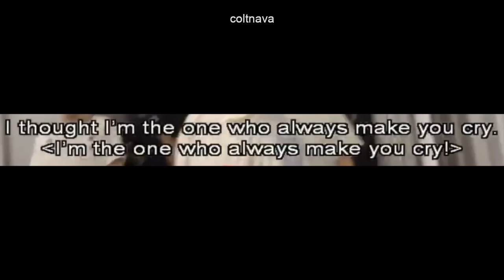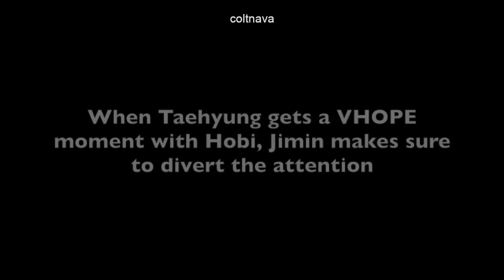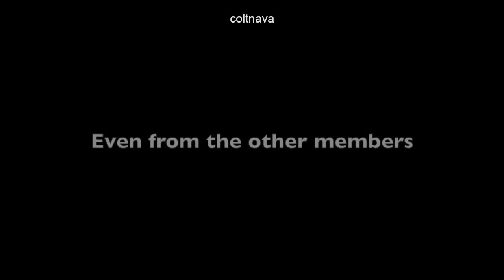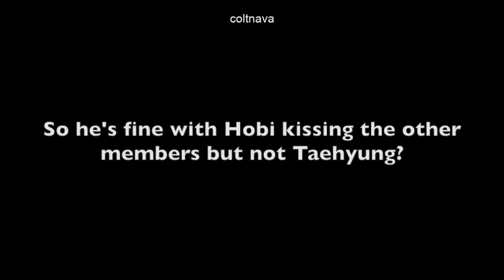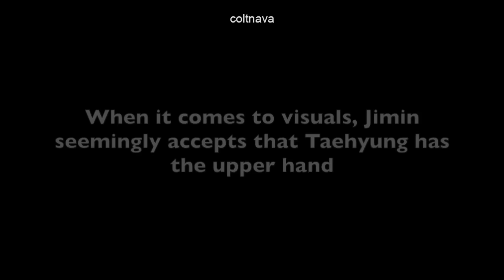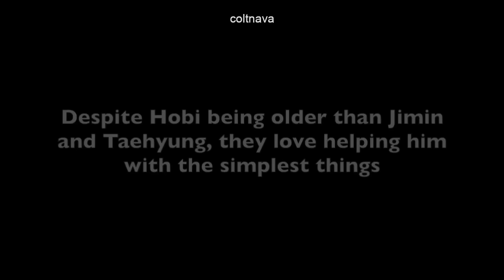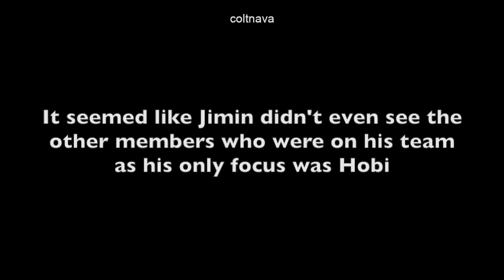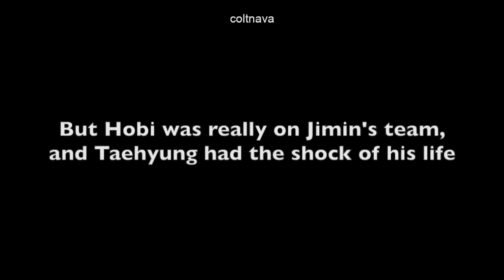JIHOPE vs VHOPE : Jimin And Taehyung Proving Their Hobi Ship Is Better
Jimin and Taehyung adore Hobi so much that they yearn for his approval and attention. In fact, they even want Hobi's tears. When Taehyung gets a VHOPE moment with Hobi, Jimin makes sure to divert the attention. And when Jimin gets a JIHOPE moment with Hobi, Taehyung does the same.

Xoxo,
Colt

P.S.